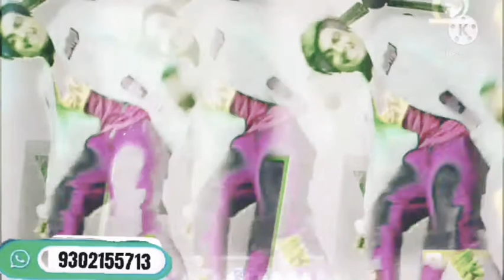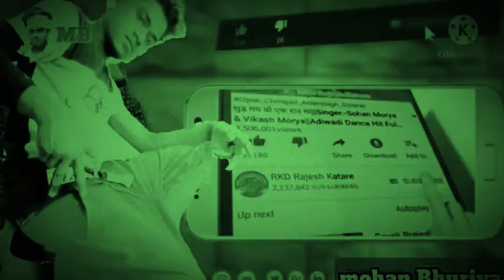Timli dad👍🏻 Meghnagar👉 mohan bhuriya👌👌👌👌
Timli dad meghnagar